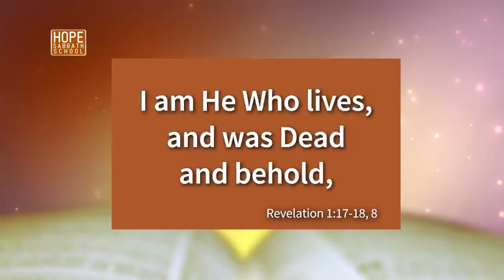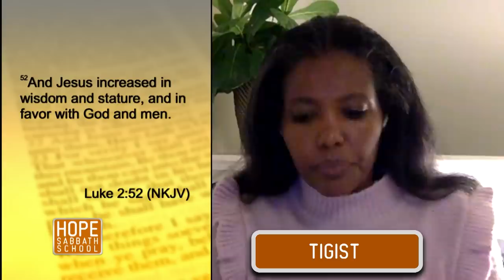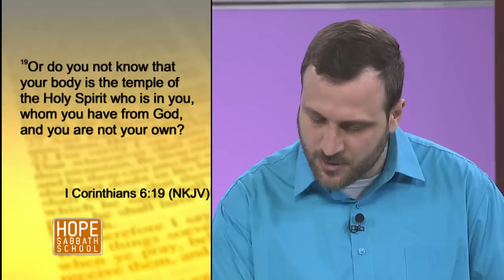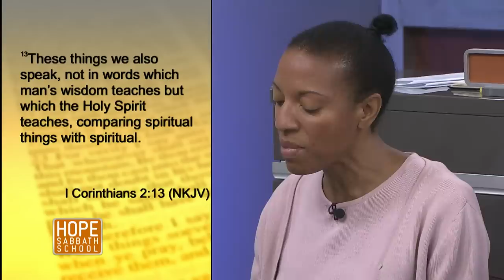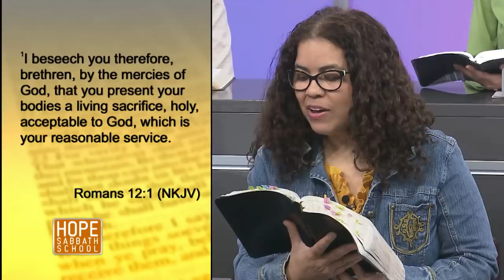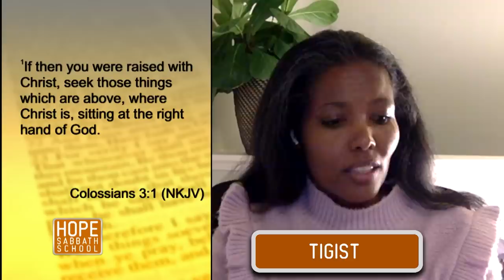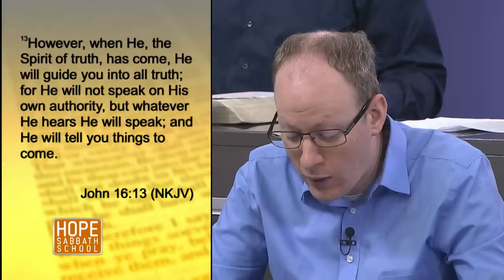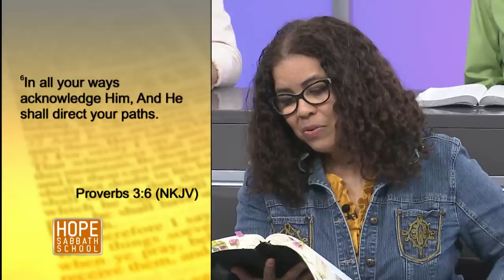Lesson 12: The Great Controversy Worldview. Hope Sabbath School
👉🏻Bible study lesson - The Great Controversy Worldview (Sunday, December, 11- Sabbath, December 17)

👉🏻 In this Episode: THE BOOK OF REVELATION tells us about two worldwide messages in Revelation 13 and Revelation 14. Both messages are for the end times. God commands His followers to announce this end-time message “to all the people of [on] the earth”